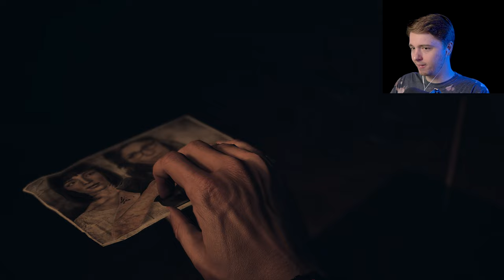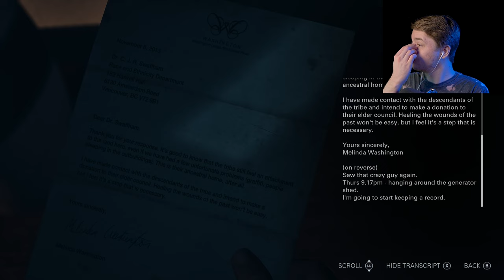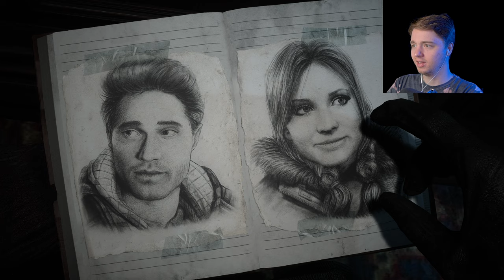THEY TOOK JESSICA!! | Until Dawn (2024) | Part 3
They always target the horny teenagers first...

- Links -

- Until Dawn is a 2015 interactive drama horror game developed by Supermassive Games and published by Sony Computer Entertainment. Remastered in 2024. Players assume control of eight young adults who have to survive on Blackwood Mountain when their lives are threatened. (Wiki)